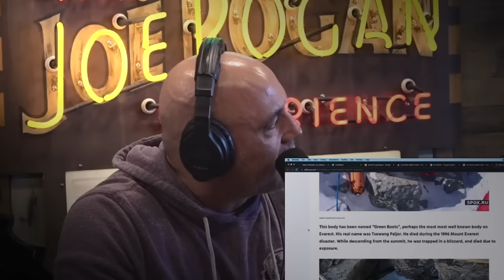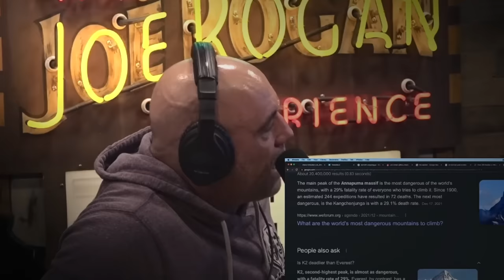Joe Rogan: Truly Terrifying Reason Why People Keep Dying On Mount Everest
Mind Reality: Secrets of The Universe This is the crazy story of Alex Honald, an extreme rock climber who went out of his way to climb a skyscraper without any safety gear. watching this video will keep you riveted to your screen until the end!

Steve-O is a stunt performer, comedian, actor, podcaster, and author. His podcast, "Wild Ride with Steve-O," and latest book, "A Hard Kick in the Nuts: What I’ve Learned from a Lifetime of Terrible Decisions," are both available now.